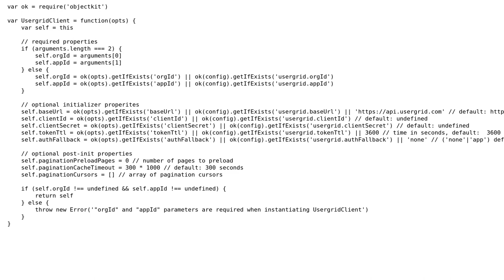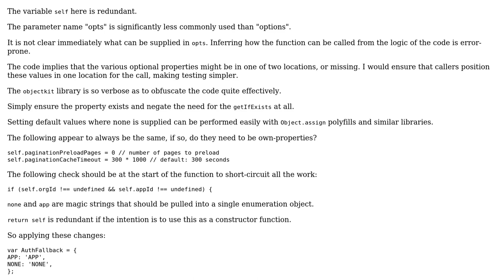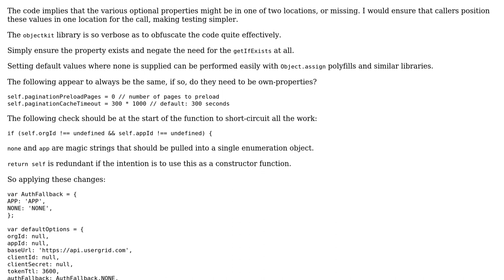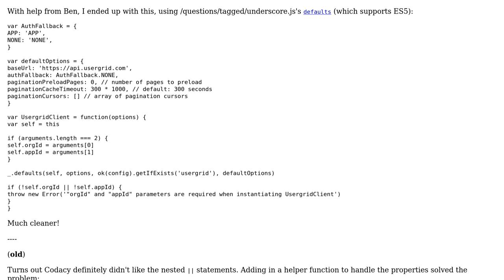Code Review: Reducing code complexity for UsergridClient constructor (2 Solutions!!)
Code Review: Reducing code complexity for UsergridClient constructor

With thanks & praise to God, and with thanks to the many people who have made this project possible! You are responsible for your own actions.